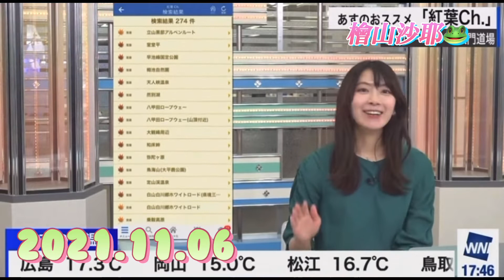檜山沙耶 偕楽園が出てこなくて落ち込む🤣2021.11.06